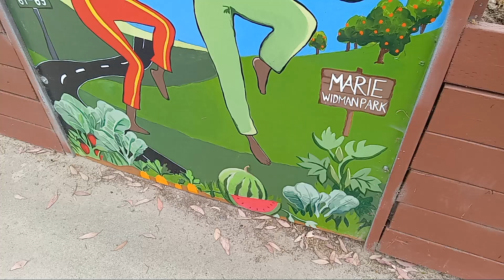huerto comunitario second chance urban garden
Un huerto comunitario llamado second chance que se encuentra en San Diego a unos pasos de la estacion del trolley Encanto.
Aunque caimos de sorpresa/inesperadamente  nos atendieron muy bien.